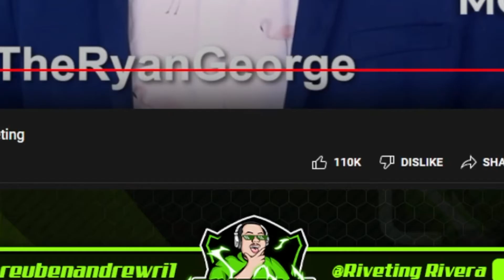Thor Love and Thunder Pitch Meeting Reaction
After the end of the reaction part of the video I go on alittle rant about my thoughts of the movie. Overall I loved this Pitch Meeting. Again Ryan did not disappoint and I hope you all enjoyed my reaction.